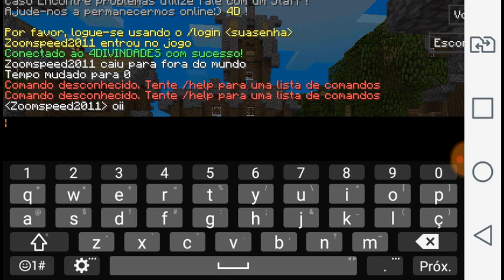[Minecraft Pe] Nosso Servidor Nanatsu No Taizai Está Em Manutenção🔧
Esse servidor sera de NANATSU NO TAIZAI e vamos criar um Minecraft modificado de nanastu no taizai.

DATA DE LANÇAMENTO: Daqui la para dezembro ficará pronto

Vamos te plugin de RANK/CLÃ/PODERES/EVENTOS.